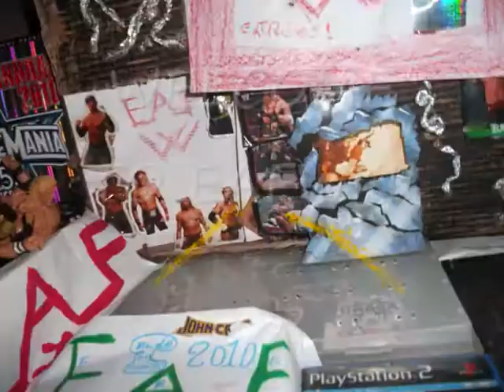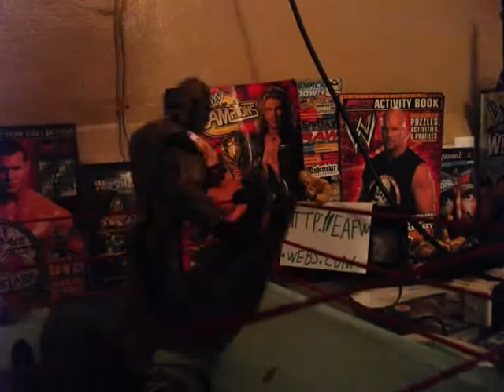EAFW Xtreme mania part 1/5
golddust vs chris jericho vs charlie haas in a ladder matchfor the EAFW ECW championship